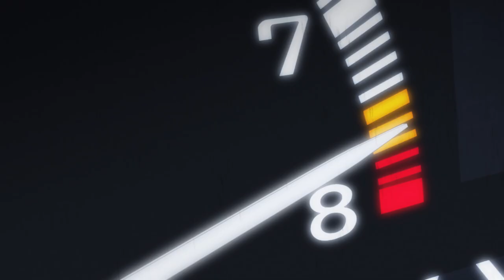Initial D Legend 3: Dream Official Trailer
Get ready for the ultimate duel on blacktop as the masters of drift square off